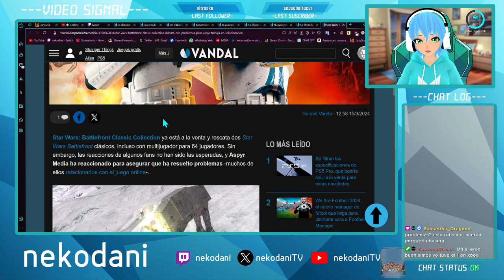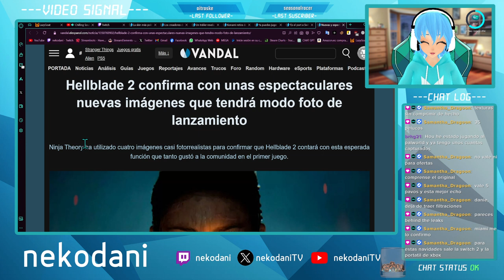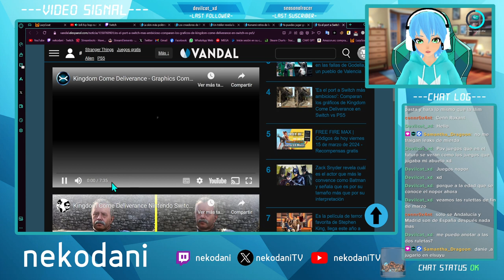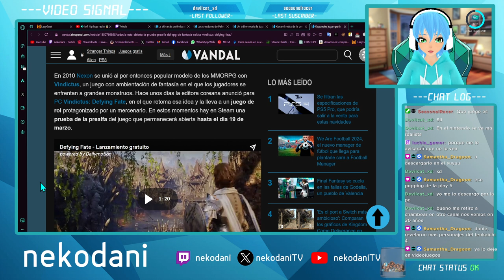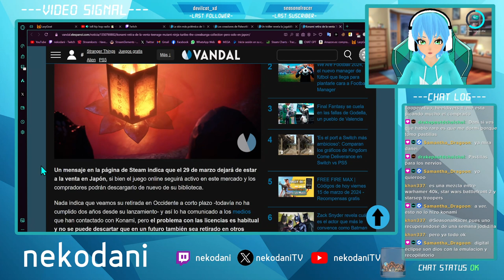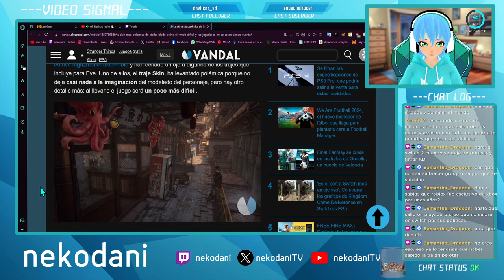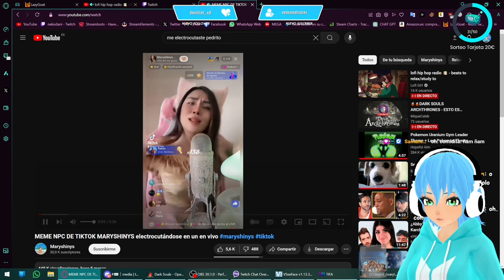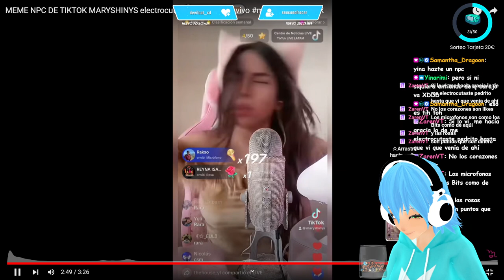[VTuber] DARK SOULS II: Scholar of the First Sin - #08 (A por el segundo DLC!)